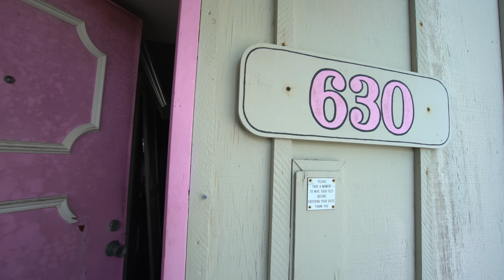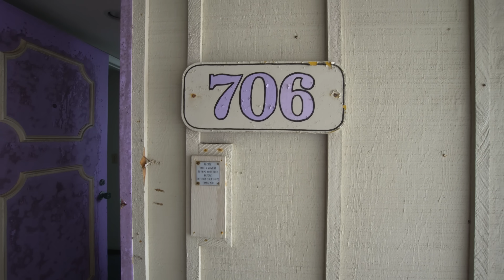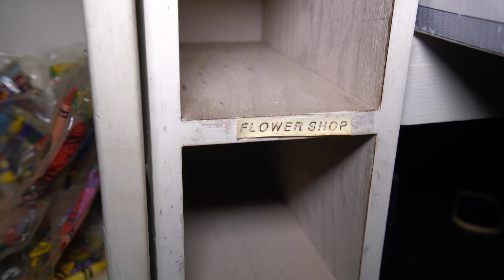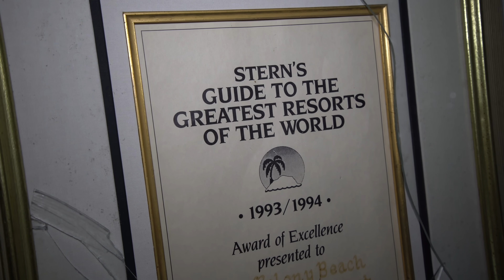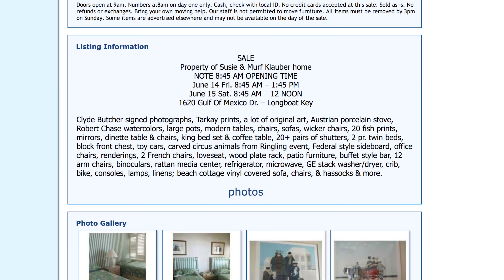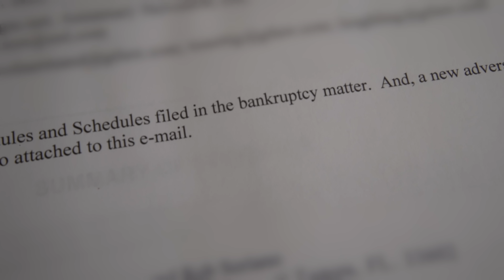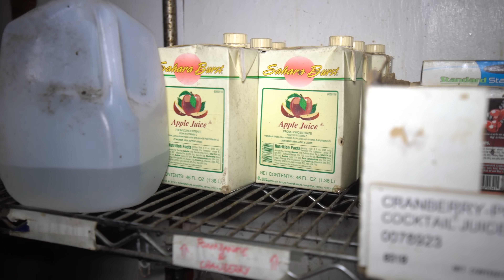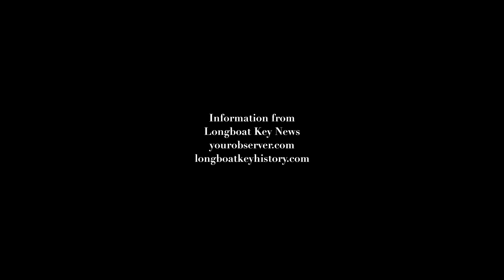Florida's Unbelievable ABANDONED Beach Resort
Come take a tour through the most surreal location I have ever witnessed. Filled with tennis courts, 18 loft buildings, one 6 story condo tower complete with penthouses, & a massive restaurant and pool complex. All completely abandoned and untouched.

2020 Update - The The Colony has now been completely demolished and there are finalized plans for a St. Regis hotel and residential complex to be built on the land. While the plot of beachfront property is still fenced off with nothing but grass growing, a preview/sales center is expected to be built in 2021. Who knows when the hotel will actually be built though...

Skip To
Opening - 0:00
Beginning/The Lofts - 02:21
Problems/Tower - 14:02
Pres. Bush/Penthouses - 23:28
The Future/Restaurant - 25:07
Final Word/Beach Front - 29:40

BrightSunFilms 2017